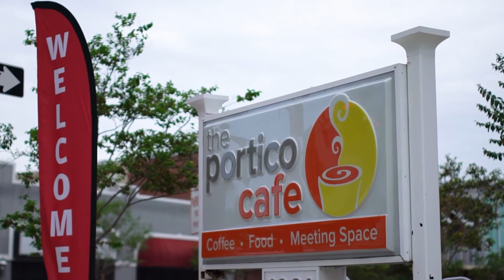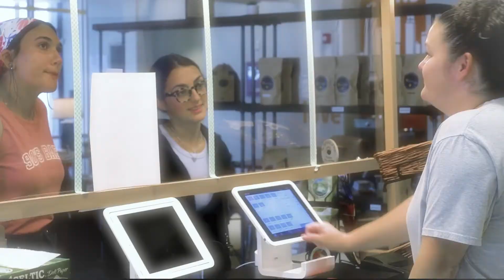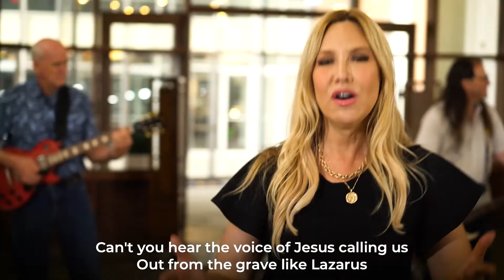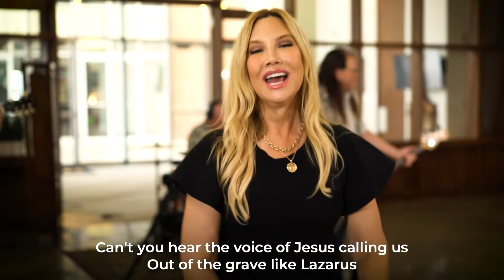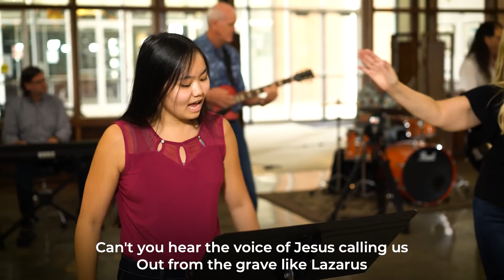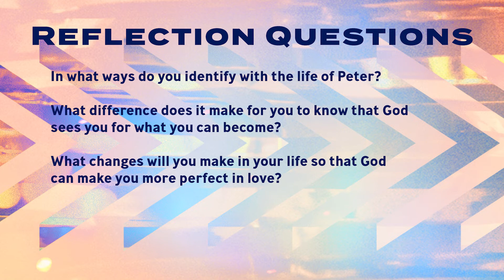God Sees You For Who You Can Become (June 27, 2021)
Maybe you have some rough edges. Maybe you've drifted towards and away from faith. Maybe you're unsure of what the next step is. God sees you for who you can become and is relentless in helping you get there.